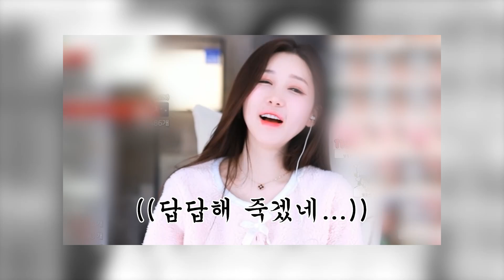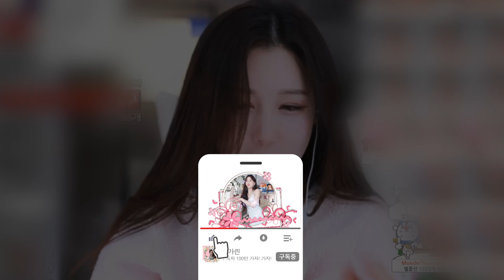여캠이... 크리스마스 휴방?!😒